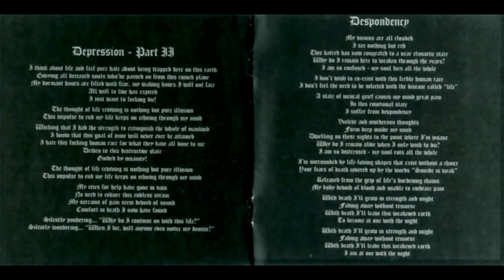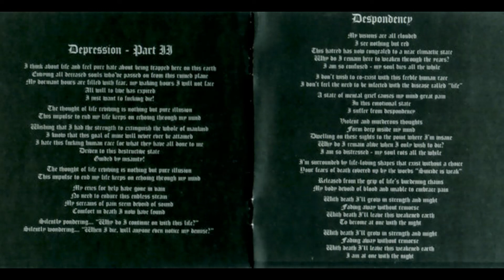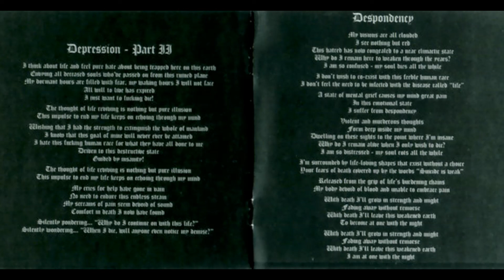Abyssic Hate - Depression, Part II